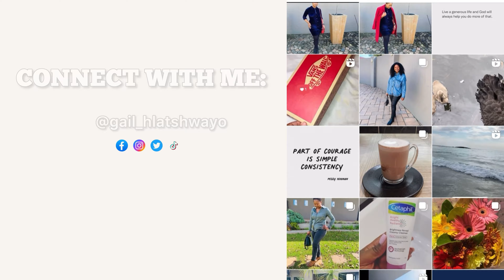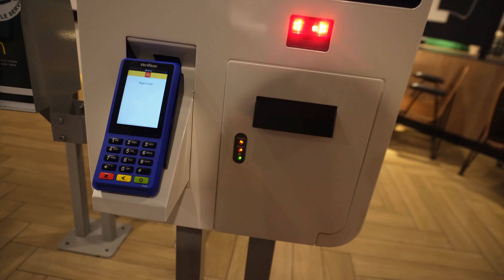VLOGMAS: Unboxing Fun with Takealot and My Eyebrow Waxing Adventure